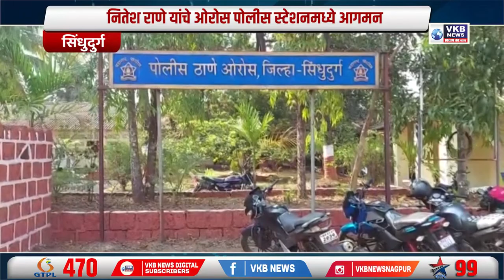सिंधुदुर्ग - नितेश राणे यांचे ओरोस पोलीस स्टेशनमध्ये आगमन